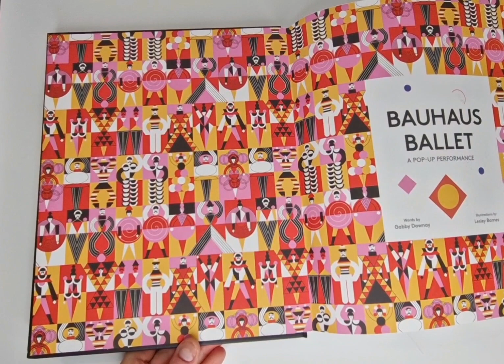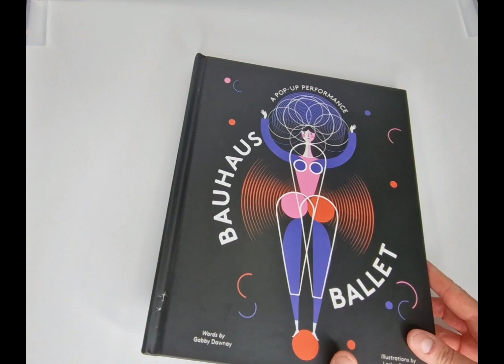Bauhaus Ballet A Pop-Up Performance Illustration by Lesley Barnes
The dancers of the Bauhaus Ballet welcome you to their pop-up performance!bOpen this celebration of colour, shape and movement, inspired by Oskar Schlemmer's Triadic Ballet.